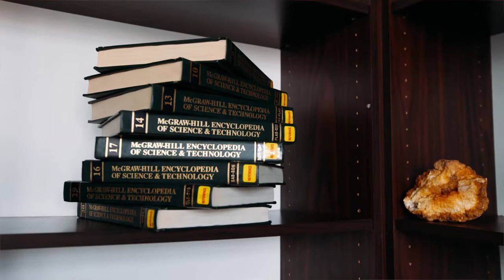DIA DPSCD High School - Detroit International Academy for Young Women Spotlight 2021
This video highlights Detroit International Academy for Young Women. We are the only school in the state that offers a Career Pathway in Biomedical Science and Veterinary Medicine. Our program offers real world experiences and creates a clear pathway to a career in Medicine.